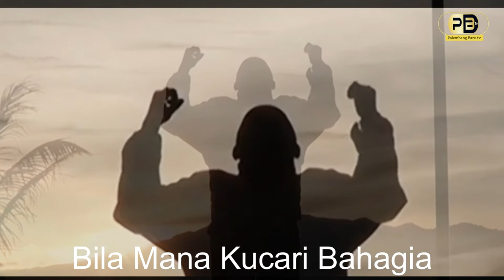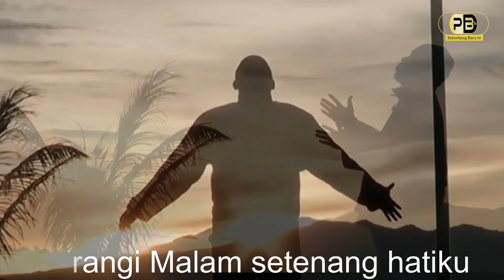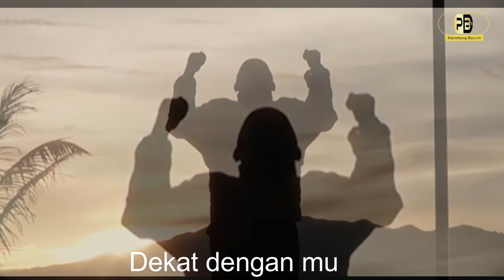Jemmy Delvian - Setenang Hatiku